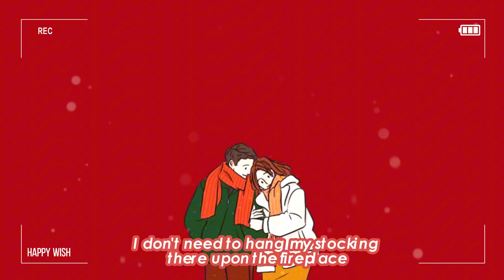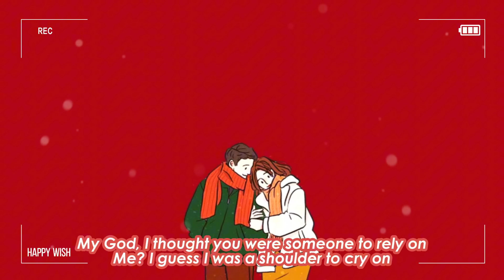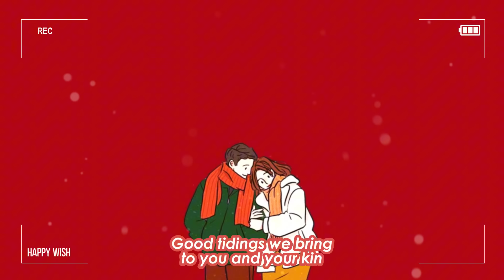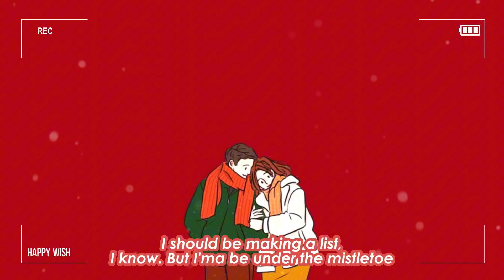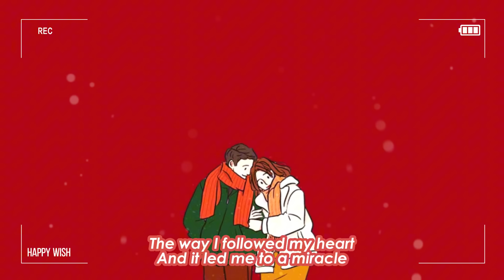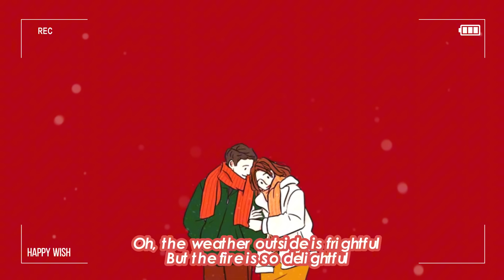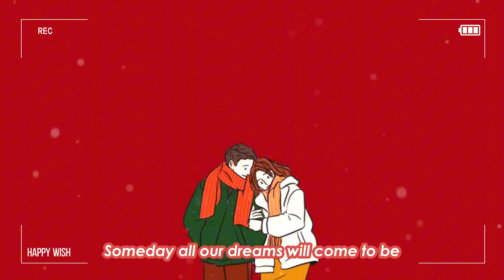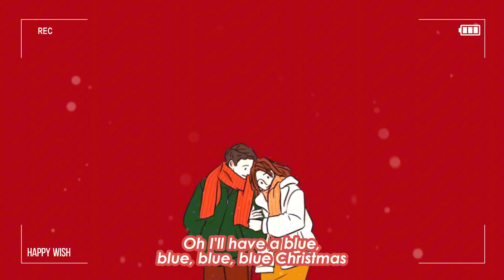Christmas is coming 🎄 Songs that make u feel Christmas vibe closer ~ Christmas 2025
00:00 Pop Mage - All I Want For Christmas Is You
02:55 Pop Mage - Jingle Bell Rock
04:48 Pop Mage - Last Christmas
08:30 Pop Mage - A Holly Jolly Christmas
10:26 Pop Mage - Feliz Navidad
13:31 Pop Mage - We wish you a Merry Christmas
15:30 Mandrazo, Pop Mage - Snowman
18:09 Pop Mage - It_s Beginning To Look A Lot Like Christmas
20:19 Pop Mage - Mistletoe
23:02 Pop Mage - Jingle Bells
25:38 Pop Mage - Mistletoe
28:21 Pop Mage - Rockin' Around the Christmas Tree
30:26 Pop Mage, Petricor, Marie Maria - Underneath The Tree
33:22 Pop Mage - Let It Snow! Let It Snow! Let It Snow!
35:01 Pop Mage - It_s the Most Wonderful Time of the Year
37:17 Pop Mage - The First Noel
40:07 Pop Mage - Some Day at Christmas
43:03 Pop Mage - Christmas (Baby Please Come Home)
45:37 Pop Mage - BLUE CHRISTMAS
47:37 Pop Mage - I’ll Be Home
51:04 Pop Mage - Deck The Hall